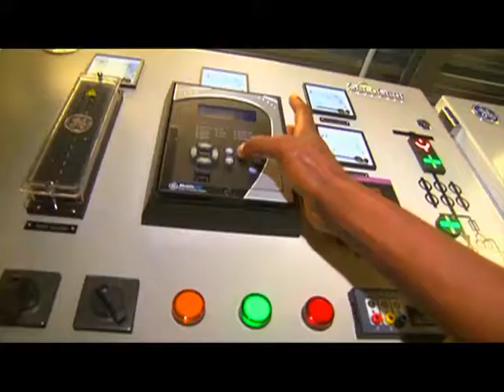Província do Cuanza-Norte